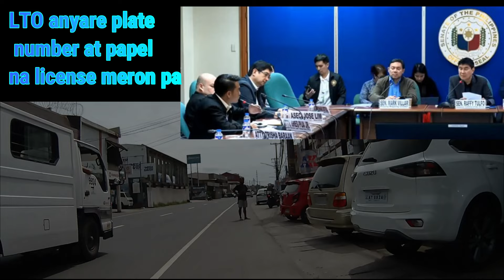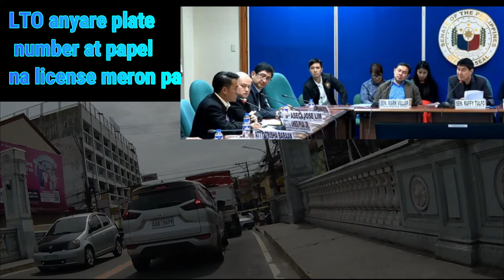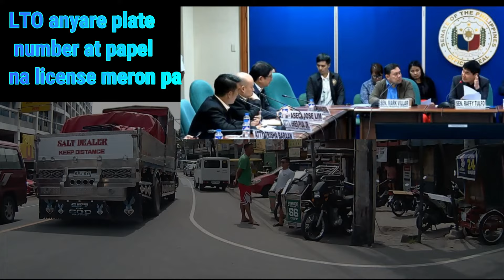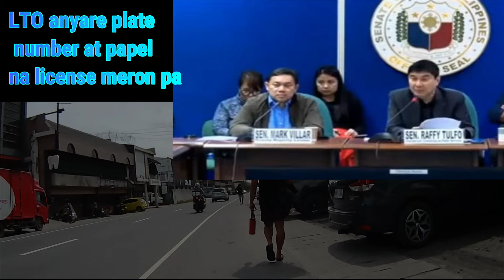lto plate at lesensya papel meron pa rin topreact world / post148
lto plate at lesensya papel meron pa rin